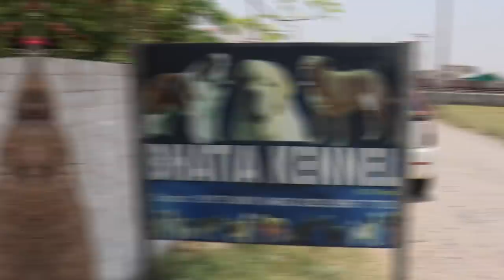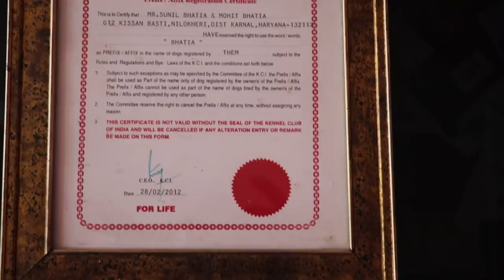20 Years Experience in Dog Breeding Business | About Dog Kennel Business Setup|Dog Farming in India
.DOG FOOD = Royal Canin Maxi Puppy #
Pedigree Puppy Dry Dog Food, Chicken & Milk #
Pedigree Adult Dry Dog Food, Chicken & Vegetables #
Pedigree PRO Expert Nutrition Active Adult Large Breed Dog #
Pedigree Puppy Wet Dog Food, Chicken Chunks in Gravy #
Drools Chicken and Egg Adult Dog Food, #
Drools Chicken and Egg Puppy Dog Food,#
Drools Focus Puppy Super Premium Dog Food #
 DOG LEASH
Skora Nylon Padded Adjustable Dog Harness and Leash Rope #
Foodie Puppies and Stylish Nylon Red Rope Dog Cord #

 DOG SHAMPOO
Himalaya Erina-EP Tick and Flea Control Shampoo, 200 ml #
Himalaya Erina Coat Cleanser, 450 ml #

Bhatia Kennel
Address = Neilo-Kheri,  Karnal, Haryana
In this video we have shown you a experienced breeder from Karnal. He has been in this Dog Breeding business for around 20 years. He can deliver you Dogs . In his Dog Farm he has many Indian Champion and Imported Dogs.
He has many breeds like American Akita , Short haired St. Bernard, Golden Retriever, Labrador Retriever , English Mastiff, American Pitbull Terrier, American Bully and many more Dog breed.